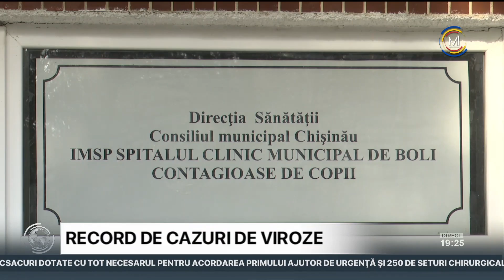Record de cazuri de viroze în capitală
Situație alarmantă în capitală. Sute de micuți ajung zilnic la spital cu viroze, pneumonie și gripă, dar nu pot fi internați din cauza lipsei de locuri disponibile. În acest context, șeful Direcției Sănătate din Chișinău, Boris Gîlcă, a declarat că a cerut ajutor Ministerului Sănătății pentru a identifica noi spații și secții suplimentare de internare. Totodată, Ministerul Sănătății susține că sistemul de sănătate este pregătit să facă față unui eventual val de creștere a infecțiilor respiratorii virale acute.